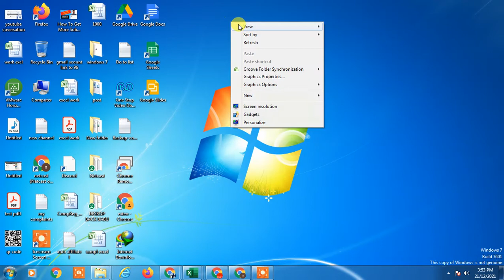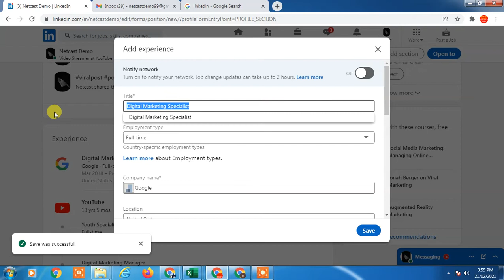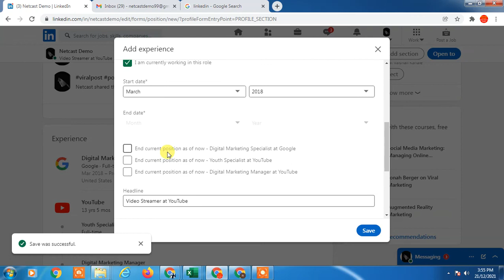How to Add New Position In Same Company on Linkedin?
In this video tutorial, we are going to learn, how to add new position in same company on linkedin or linkedin add promotion same company.